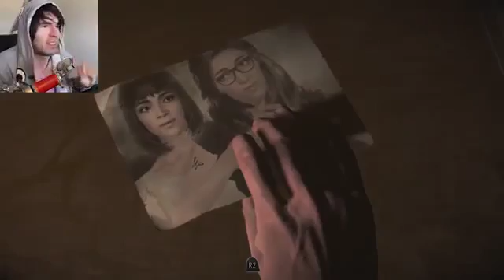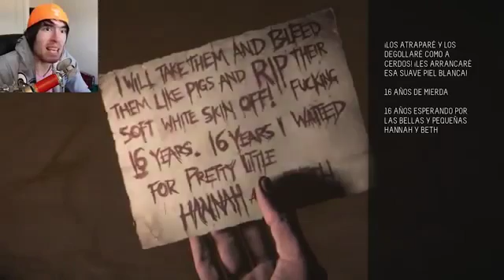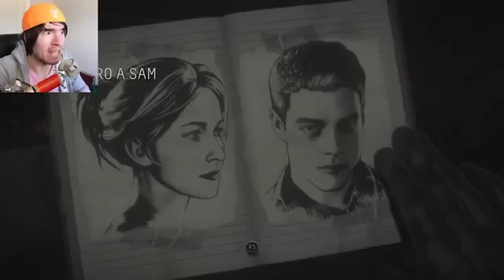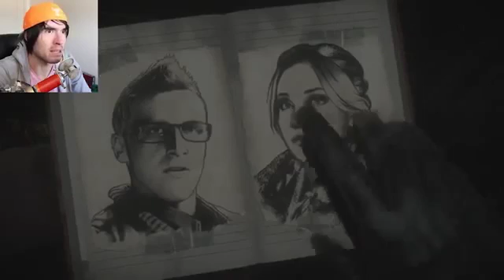Alguien Debe Morir Until Dawn 6 Juegagerman